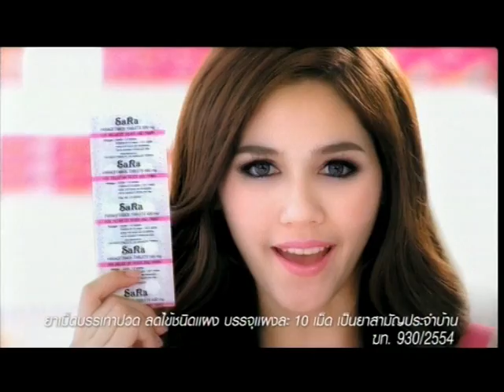VJ Pitta and 'Gossip Bantueng 5' TV Program at Siam City Hotel, Bangkok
- On Air 26 March 2012